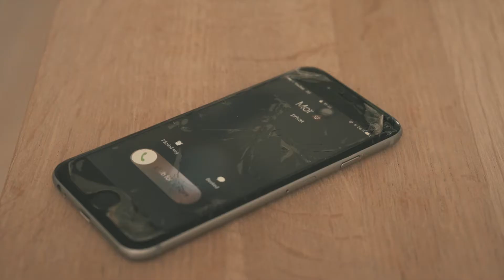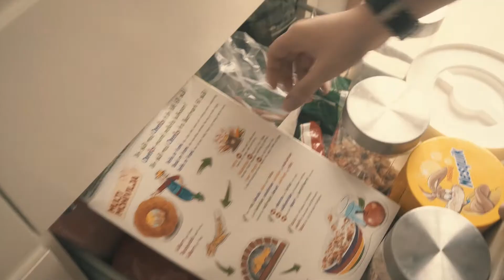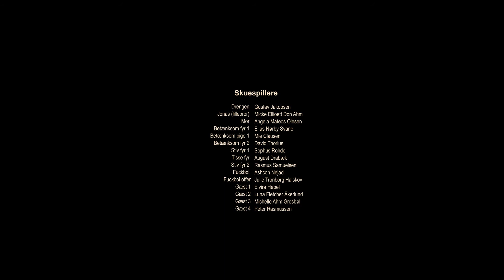Mediefagsproduktion 2017 - Find Patrick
'Find Patrick' vinder for Årets Film og Bedste Klipning til Ørestad Gymnasiums egen ASTA Filmfestival 2017.

Den er produceret af Luna Fletcher Åkerlund, Michelle Grosbøl, Peter Rasmussen og Sebastian Mateos Nicolajsen fra 3.m.
Varighed: 10.15 min.